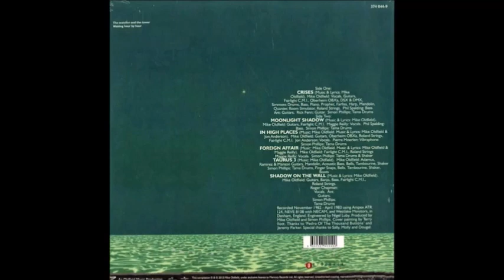TOP ALBUMS of the 80s in 8 minutes - MIKE OLDFIELD - Crises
you should have in your collection